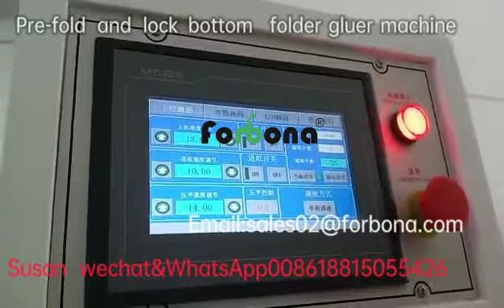pre-fold and lock bottom folder gluer machine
folder gluer making machine
paper box gluer machine
automatic gluer machine
corrugated paper gluer machine
ivory board paper box making machine
perfume box making machine